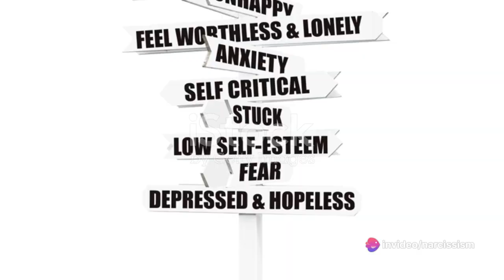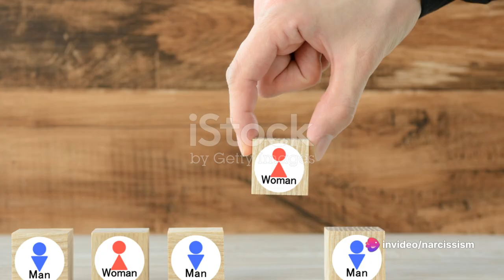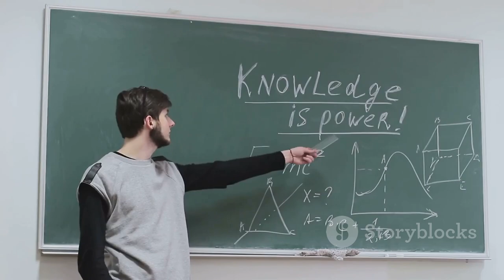Have you ever been treated as a Scapegoat over and over?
In this video, we explore the emotional turmoil of being a narcissist's scapegoat, shedding light on the psychological manipulation involved. Dive deep into understanding the dynamics of these relationships and the impact it has on individuals. Learn how to recognize red flags and protect yourself from falling into similar patterns. Don't miss this eye-opening discussion that delves into the complexities of narcissistic behavior.

OUTLINE:

00:00:00 The Intriguing World of Narcissism
00:00:54 A Real-life Case Study
00:02:52 Common Tactics
00:04:54 The Workplace Narcissist
00:06:47 Strategies for Resistance
00:08:40 The Narcissist's Scapegoat